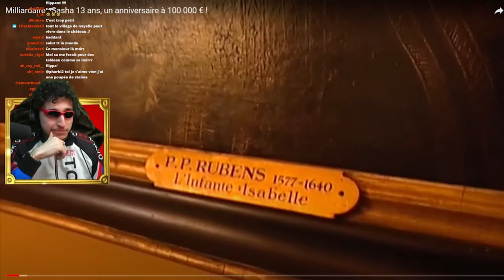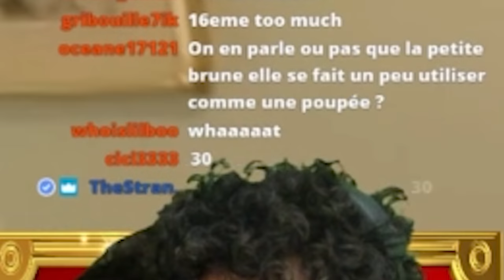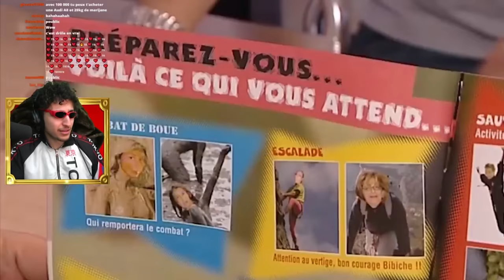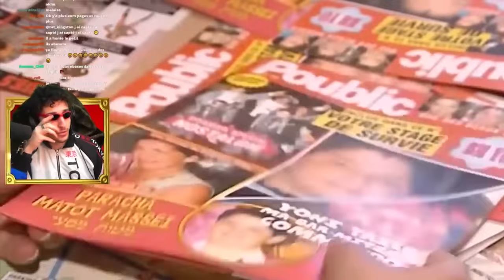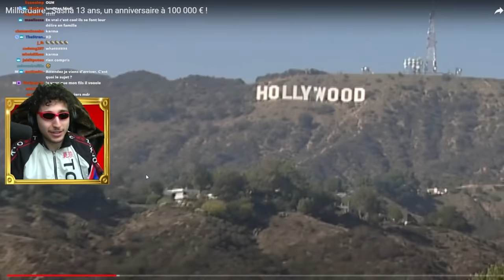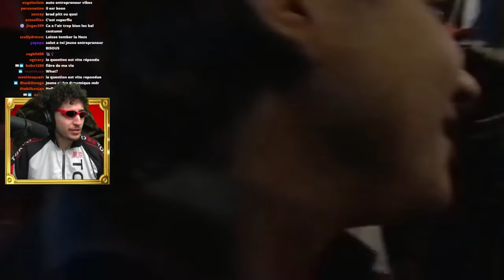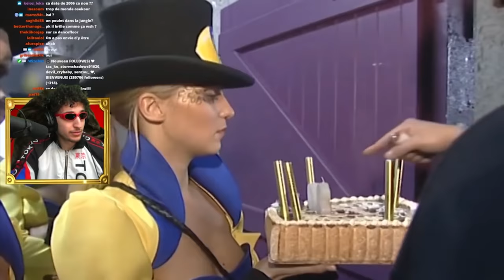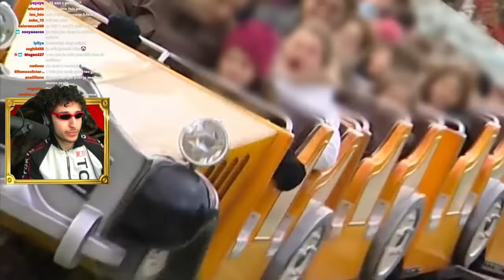J'ai dépensé 100,000 $ pour ....